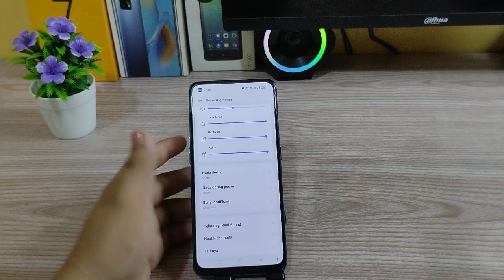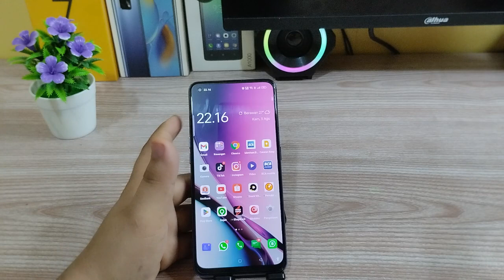Cara Ganti Suara SMS masuk Di Hp Oppo A96,A95,A78,A76,A74,A58